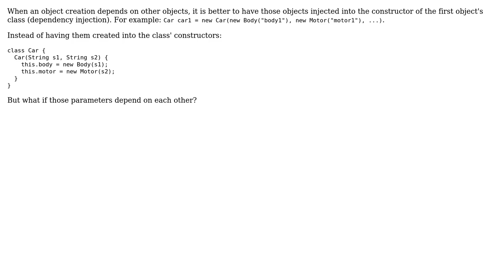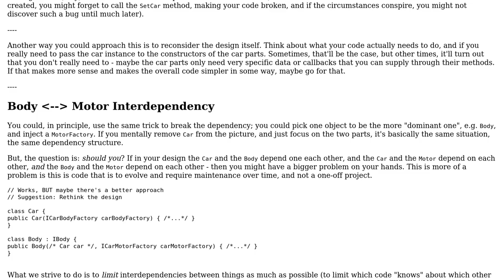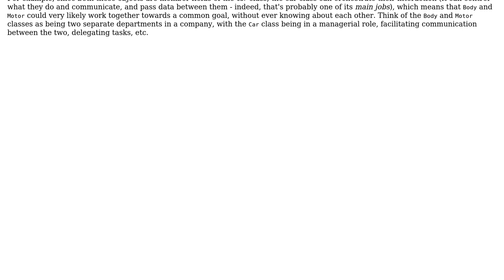Software Engineering: Dependency injection of parameters that depends on each other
With thanks & praise to God, and with thanks to the many people who have made this project possible! | Content (except music & images) licensed under CC BY-SA | Music | Images & others | With thanks to user X Y user Filip Milovanovic and the Stack Exchange Network Trademarks are property of their respective owners. You are responsible for your own actions.